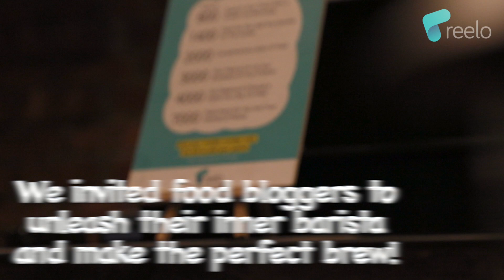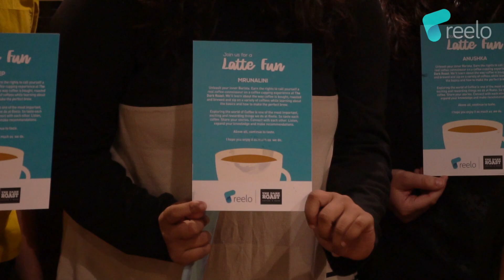Cafe Dark Roast | in association with the Reelo App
Known for the coffee amongst food lovers of Ahmedabad, cafe Dark Roast has been able to secure a special place for the good coffee.

From cold brew to french press, they have it all. And that's where not the story ends.. They claim to have coffee & more :)

Located at Prahladnagar, Ahmedabad.

The Yellow Filter has made a promotional video for them in association with the Reelo App, a booming mobile app for food enthusiasts.